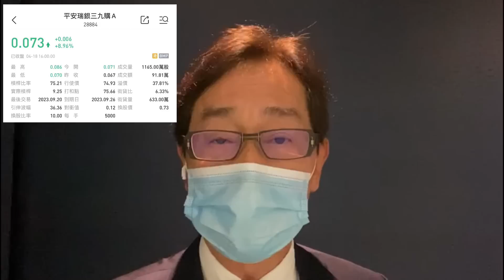【郭Sir 早市前瞻】2023-04-19 20天線將會重越50天線，再見黃金交叉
👍🏻讚好Facebook 專頁：
♥️郭思治工作室：
🌎追蹤Instagram：
💪🏻股壇大隻佬－郭思治 Kwok.sir：